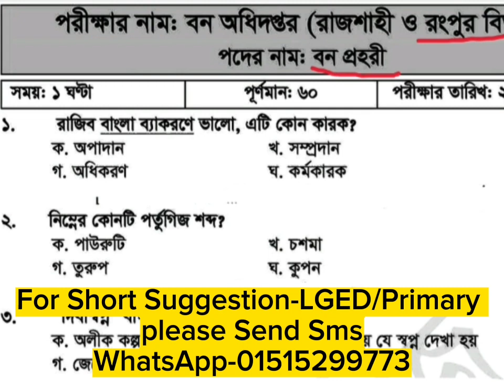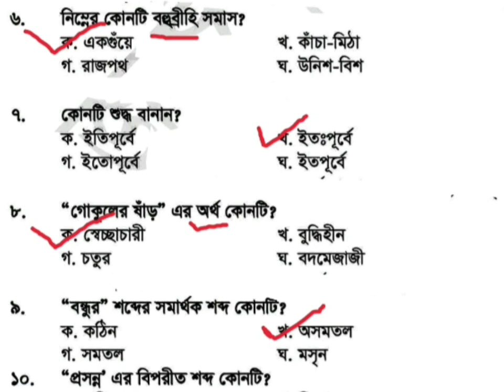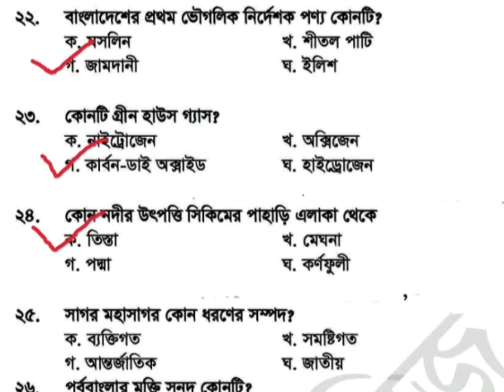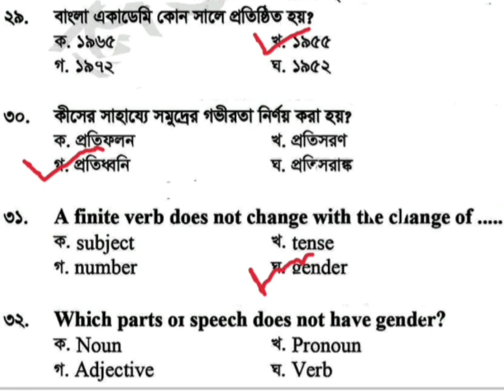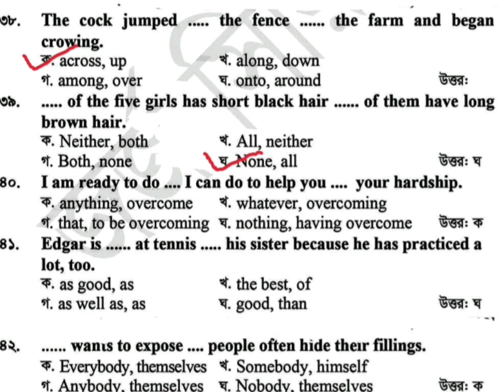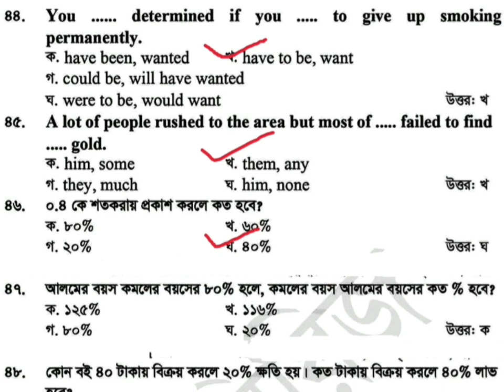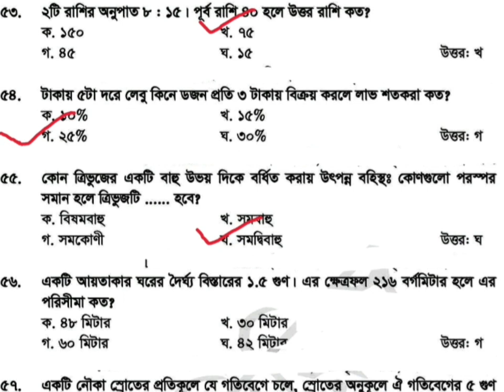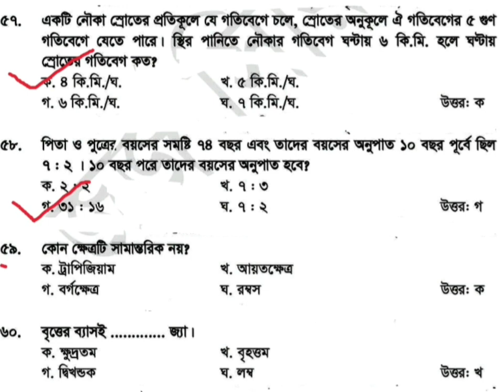বন সংরক্ষণ অধিদপ্তর ফরেস্ট গার্ড পরীক্ষার প্রশ্নের সমাধান ২০২৩ | বন প্রহরী পরীক্ষার প্রশ্নের উত্তর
বন সংরক্ষণ অধিদপ্তর ফরেস্ট গার্ড পদের পরীক্ষার প্রশ্নের সমাধান ২০২৩ | বন প্রহরী পরীক্ষার প্রশ্নের উত্তর

বন সংরক্ষণ অধিদপ্তর ফরেস্ট গার্ড পদের পরীক্ষার প্রশ্নের সমাধান ২০২৩,বন প্রহরী পরীক্ষার প্রশ্নের উত্তর,বন সংরক্ষণ অধিদপ্তর কাম কম্পিউটার অপারেট পদের পরীক্ষার প্রশ্নের সমাধান ২০২৩,বন সংরক্ষণ অধিদপ্তর নিয়োগ বিজ্ঞপ্তি ২০২২,বন সংরক্ষণ অধিদপ্তর নিয়োগ পরীক্ষার প্রশ্ন,বন বিভাগের প্রশ্ন mcq,বন অধিদপ্তর প্রশ্ন pdf,ফরেস্ট রেঞ্জার নিয়োগ প্রশ্ন,ফরেস্ট রেঞ্জার লিখিত প্রশ্ন,Forest Department exam question solution,বন অধিদপ্তর প্রশ্ন pdf